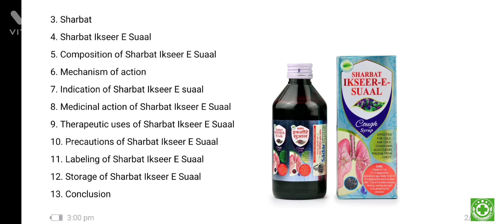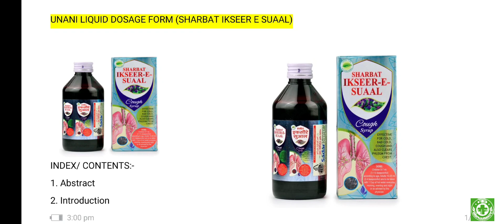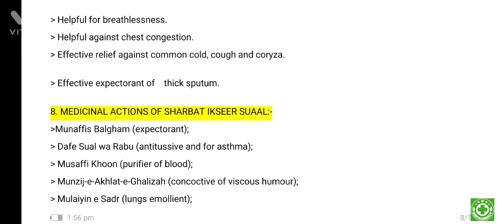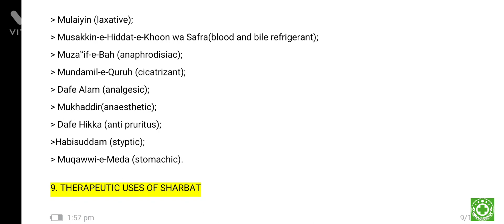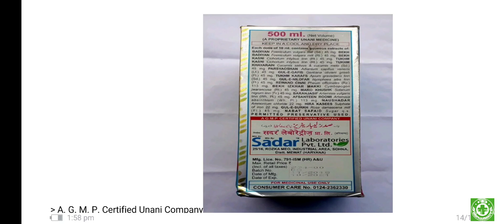Sharbat Ikseer e Suaal ll Assignment ll project ll Uses ll indication ll label ll storage ll pharma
Subject:- Pharmacognosy
Topic name:- UNANI LIQUID DOSAGE FORM (SHARBAT IKSEER E SUAAL)
Cough syrup in unani system

INDEX/ CONTENTS:-
1. Abstract
2. Introduction
3. Sharbat
4. Sharbat Ikseer E Suaal
5. Composition of Sharbat Ikseer E Suaal
6. Mechanism of action
7. Indication of Sharbat Ikseer E suaal
8. Medicinal action of Sharbat Ikseer E Suaal
9. Therapeutic uses of Sharbat Ikseer E Suaal
10. Precautions of Sharbat Ikseer E Suaal
11. Labeling of Sharbat Ikseer E Suaal
12. Storage of Sharbat Ikseer E Suaal
13. Conclusion
14. Reference